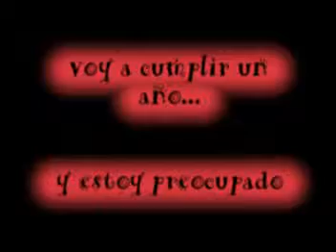evan y paul 1.mpg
evan conversa con pulpo paul en las visperas de su 1º cumpleaños